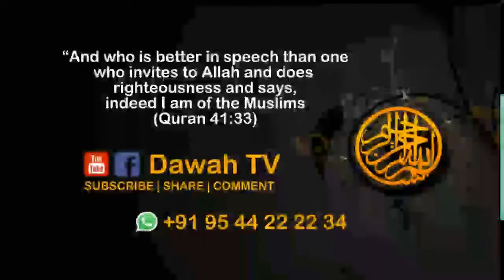നമസ്കാരം ഉപേക്ഷിക്കുന്നവരോട് | Arshad Thanur